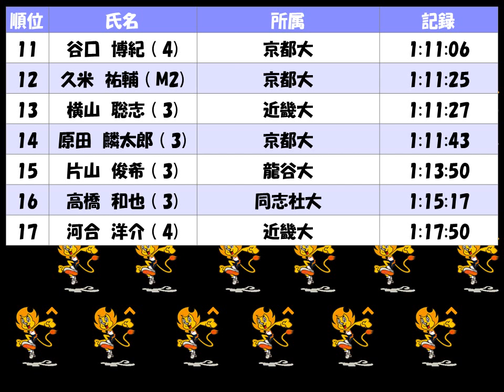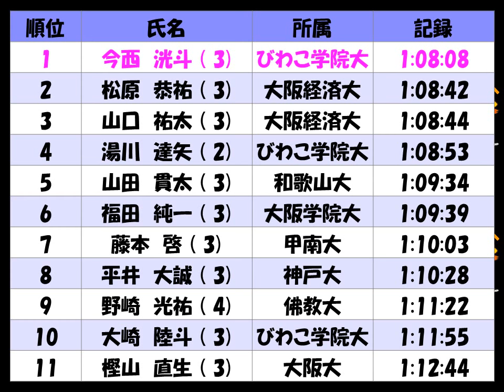関西インカレ2018 ロード